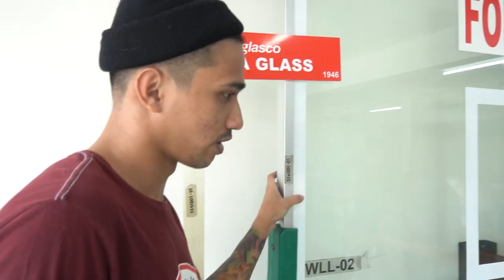YAWI BALITA KO...